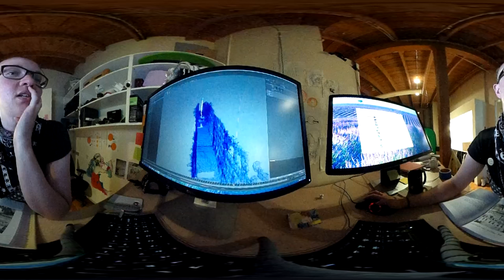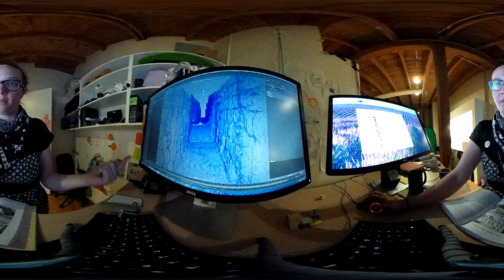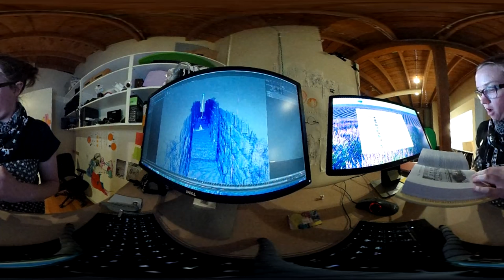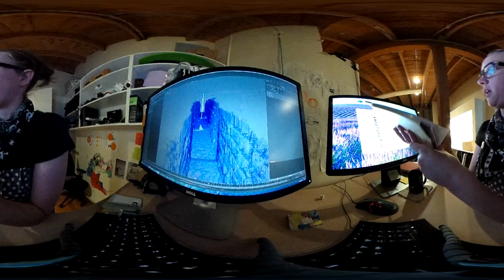Rendering wet library books